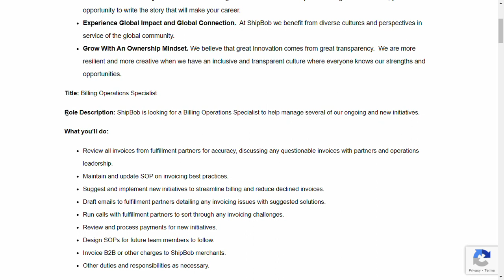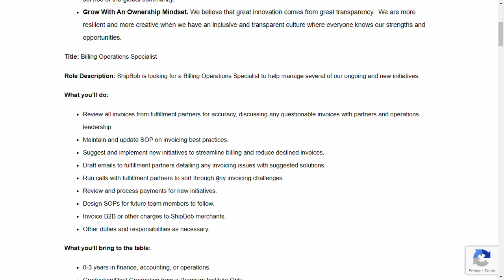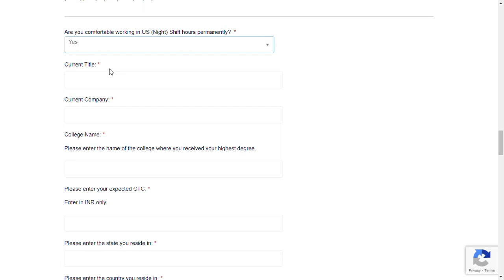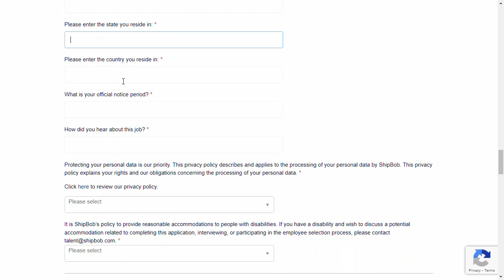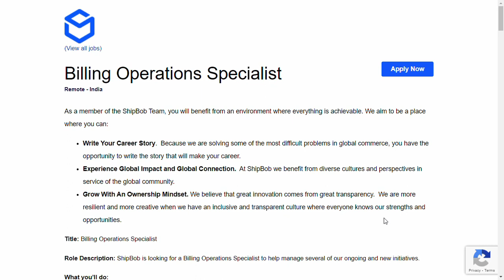Permanent Work From Home Jobs In Tamil| Shipbob Work From Home Jobs| Invoice Document Verification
remote jobs for frehers
Shipbob Inc Billing operations specialist
Shipbob Inc Invoice support jobs
Shipbob Inc invoice document verification jobs
Shipbob Inc data entry jobs
Shipbob Inc job vacancy
Shipbob Inc recruitment 2022 for freshers